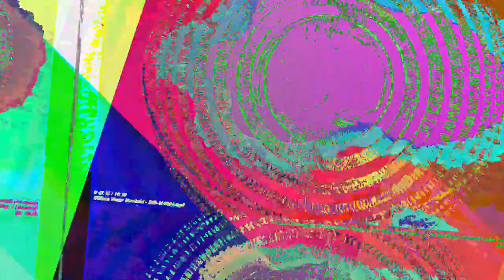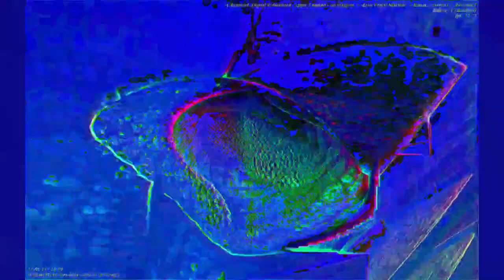[EPILEPSY WARNING] Movie 23 06 13 09h48m00s